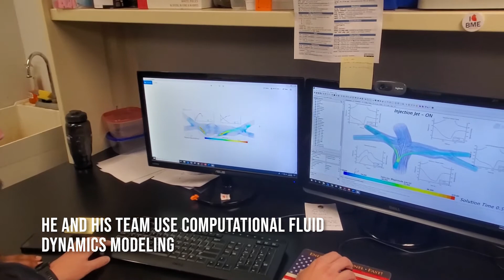Heart Month — Alain Kassab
In celebration of heart month, we're highlighting the research of some of our amazing faculty. Learn more about the work of Pegasus Professor and Trustee Chair Alain Kassab.